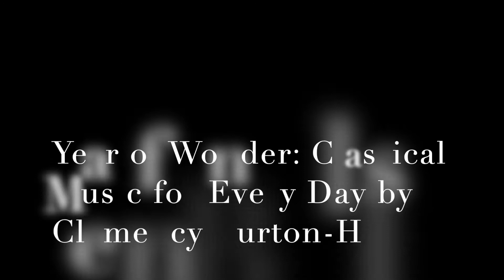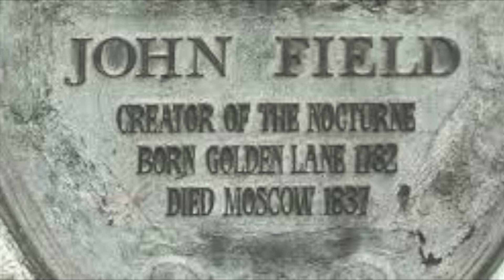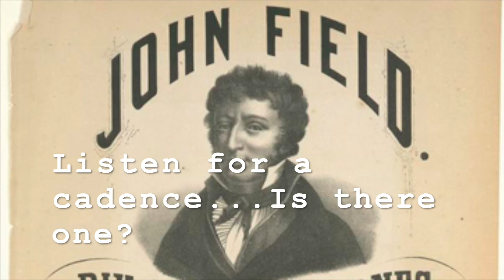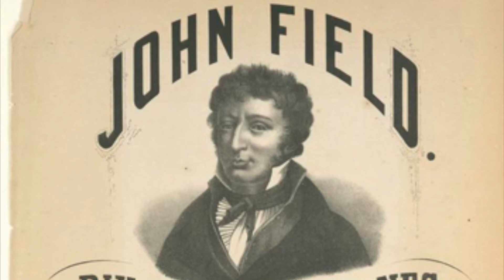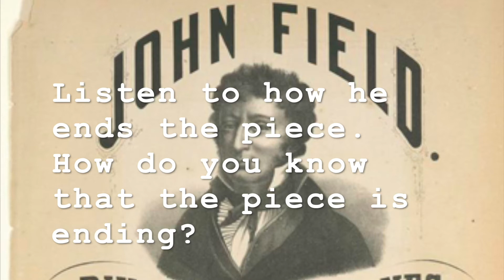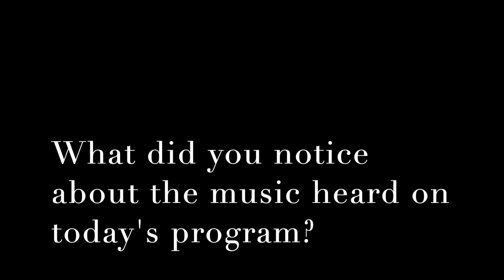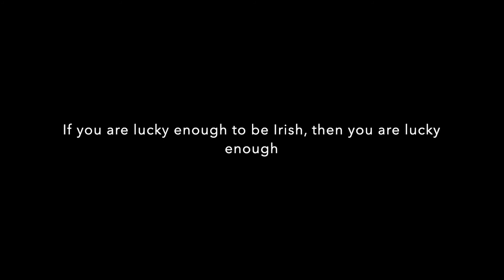Behind the Music w/Irish Composer John Field